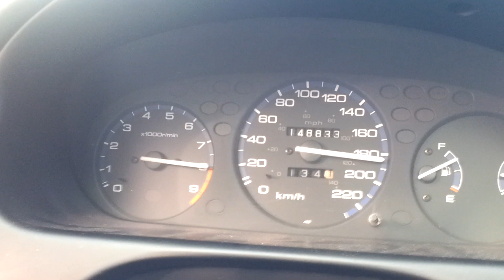Civic Vti 1.6 100 a 200 km/h